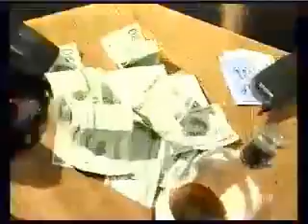RAW MEAT -- GANGSTA WALK (Official Video)